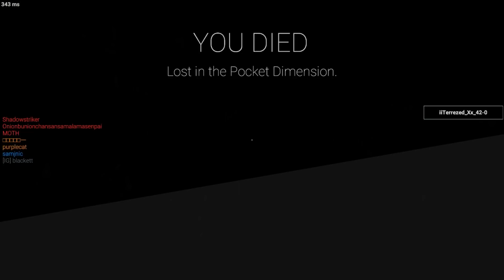SCP Secret Laboratory The Spy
Another one of these episodes.